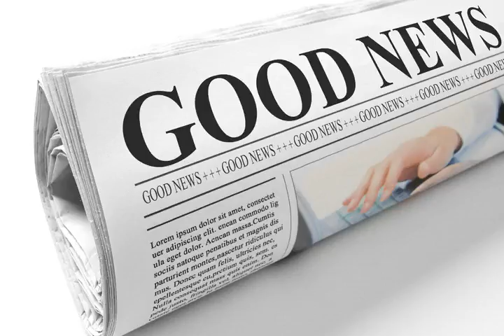Good News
Speaker: Tom Ellis
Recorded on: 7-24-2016